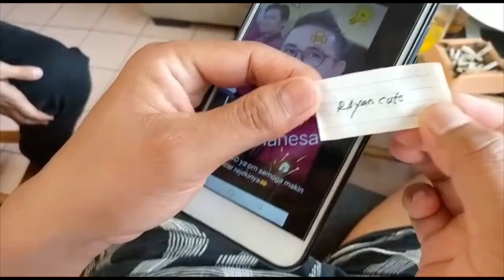Realita anak kos episode 7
ANTARA DIA , aku dan Mereka “

Gelap itu memang tak menarik, maka sering ia diremehkan. Gelap itu memang banyak hal yang tak terduga, maka banyak yang takut kepadanya, tak nyaman dengannya

Maka kita menyalakan api untuk mengusir gelap, berkumpul agar kesepian tak mendapatkan tempat, bersenda-gurau agar ketakutan tak lagi menghantui

Tapi dalam gelap itu pula, telinga bisa lebih mendengar, dan hati lebih terasah, sebab kita tak lagi tertipu dengan apa yang terlihat, tapi menghargai apa yang tersembunyi

Tapi, dalam gelap, warna bisa sejajar, kita lebih mudah belajar. Yang ada adalah ketenangan, sebab tak ada suara-suara yang memberikan penghakiman

Benih memerlukan gelap untuk tumbuh, sebagaimana manusia memerlukannya agar sempurna. Gelap tak dijadikan untuk dimusuhi, tapi untuk diterima dan dipeluk

Bagiku, gelap adalah teman, yang memberitahuku, siapa aku sebenarnya, saat aku lepas dari tatapan dan anggapan manusia yang tak pernah bisa dipuaskan